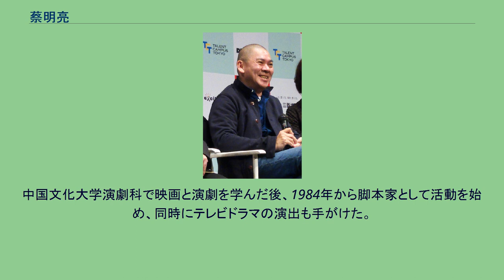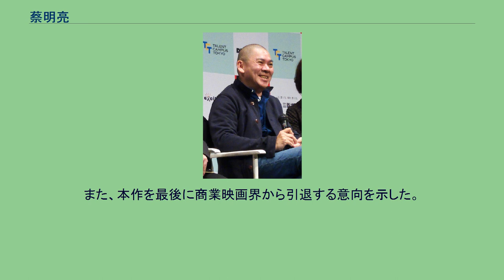蔡明亮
蔡 明亮 （ツァイ・ミンリャン、Ming-liang Tsai, 1957年10月27日 - ） は、台湾で活動する映画監督、脚本家。
1957年10月27日、マレーシアのクチンで生まれた。
1977年、20歳の時に台湾に渡った。
中国文化大学演劇科で映画と演劇を学んだ後、1984年から脚本家として活動を始め、同時にテレビドラマの演出も手がけた。
1992年、初の長編『青春神話』を発表。
台湾の中時晩報主催の映画賞で最優秀作品賞を受賞。
翌1993年には第6回東京国際映画祭のヤングシネマ部門ブロンズ賞を受賞した。
1994年、長編2作目の『愛情萬歳』を発表。
第51回ヴェネツィア国際映画祭のコンペティション部門に出品され、金獅子賞を受賞。
第31回金馬奨では作品賞と監督賞を受賞した。
1997年には3作目となった『河』を発表。
第47回ベルリン国際映画祭で審査員グランプリを受賞。
翌1998年には一部ミュージカルの要素を取り入れた『Hole-洞』を発表。
第51回カンヌ国際映画祭で国際映画批評家連盟賞を受賞した。
2001年、『ふたつの時、ふたりの時間』をフランスとの合作で製作し、常連のリー・カンションの他にジャン＝ピエール・レオが出演した。
2003年の『楽日』は第60回ヴェネツィア国際映画祭で国際映画批評家連盟賞を受賞した。
2005年の『西瓜』では過激な性描写が話題を呼び、国内で年間興行収入第1位となる大ヒットを記録。
第55回ベルリン国際映画祭でも芸術貢献賞、アルフレッド・バウアー賞、国際映画批評家連盟賞を受賞した。
その後も『黒い瞳のオペラ』（2006年）や『ヴィザージュ』（2009年）を発表した。
2013年、長編10作目となった『郊遊 ピクニック』を発表。
第70回ヴェネツィア国際映画祭で審査員大賞を受賞し、金馬奨では19年ぶりに監督賞を受賞した。
また、本作を最後に商業映画界から引退する意向を示した。
2017年、初のＶＲコンテンツ作品「家在蘭若寺」を監督したと発表した。
ゲイであることを公言している。